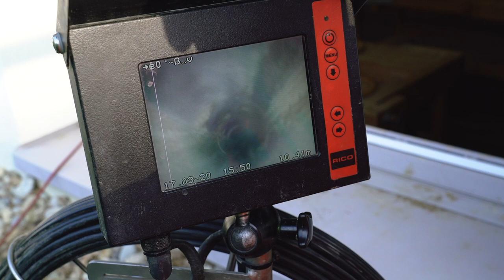Lehre als Entwässerungstechnologe/-login EFZ bei Huber Umweltlogistik AG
Ein Einblick in den Alltag einer Lehrstelle bei der Huber Umweltlogistik AG in Weinfelden, Thurgau als KV